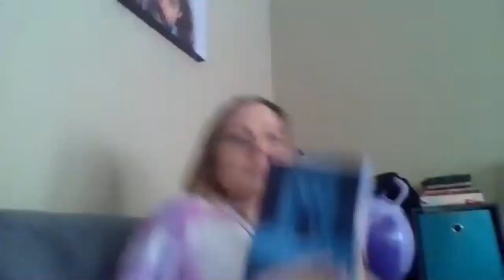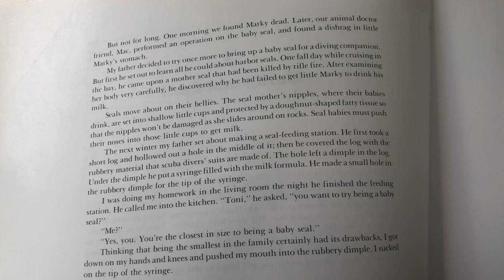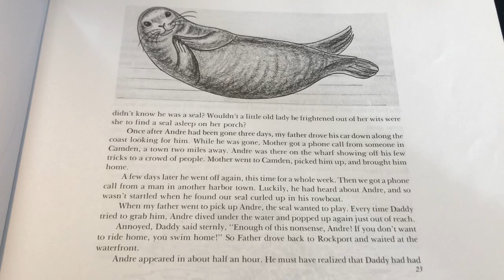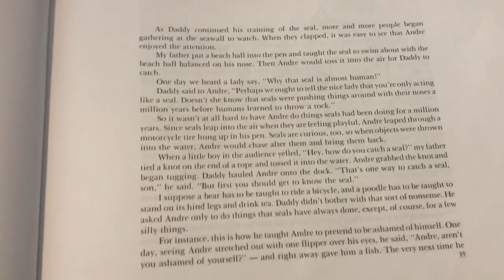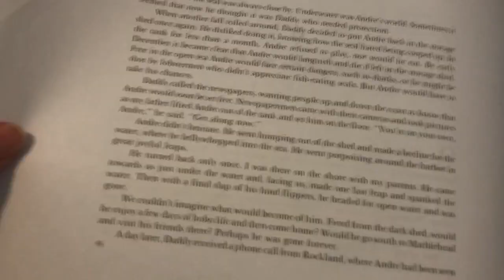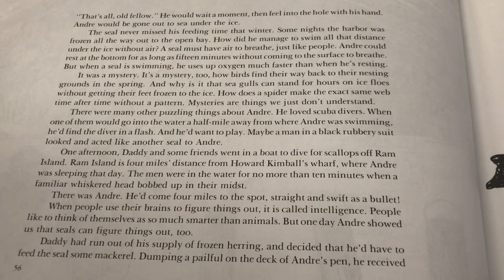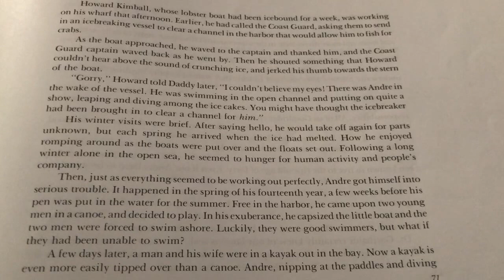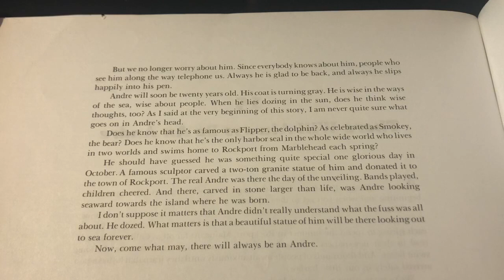Andre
Andre tells the true story of a Harbor Seal who came to live with the Goodridge family. Andre has many great adventures and became famous in the process! Andre is written by Lew Dietz and illustrated by Stell Shevis.